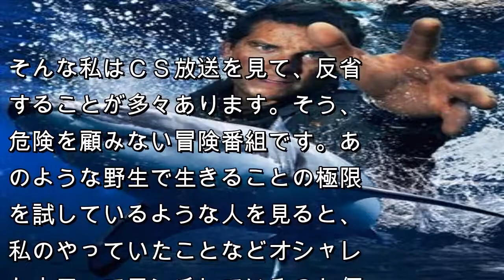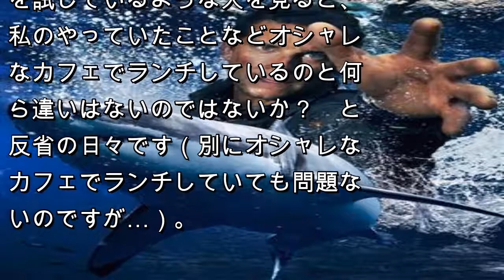【ＣＳ・ＢＳ 今週の狙い撃ち】サメと冒険家が海で接近戦！ 勝者は果たして… 「サメｖｓベア・グリルス」 （1/2ページ）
サメと冒険家が海で接近戦！　勝者は果たして…　「サメｖｓベア・グリルス」 （1/2ページ）
立川志らべ　ＣＳ・ＢＳ　今週の狙い撃ち
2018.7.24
印刷

注目記事を受け取る
 Ｃｒｅｄｉｔ：Ｄｉｓｃｏｖｅｒｙ　Ｃｏｍｍｕｎｉｃａｔｉｏｎｓ

★「サメｖｓベア・グリルス」